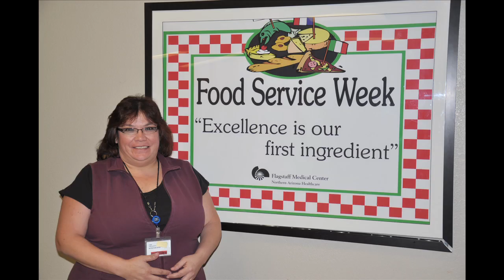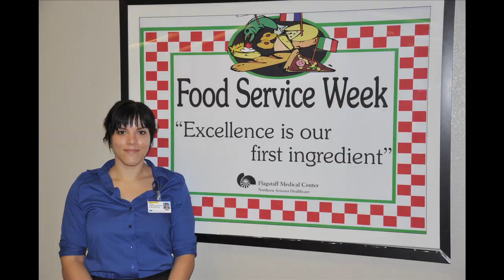2011 National Healthcare Foodservice Workers week at Flagstaff Medical Center FMC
This is how we do 2011 National Healthcare Foodservice Workers week at Flagstaff Medical Center in Flagstaff, Arizona.